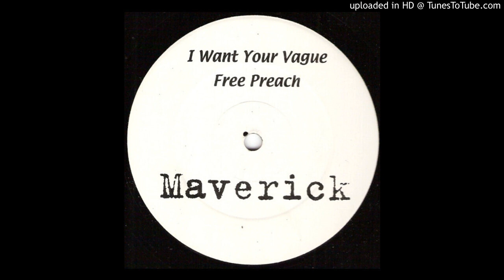Chic vs Madonna - I Want Your Vague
Early, white label vinyl only, mashup of, 'Chic' - "I Want Your Love" and 'Madonna' - "Vogue"